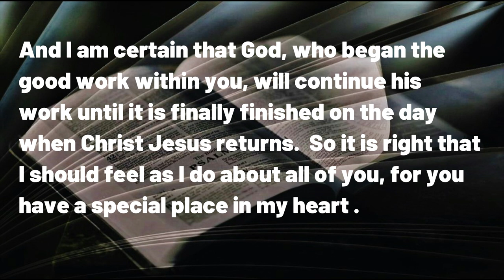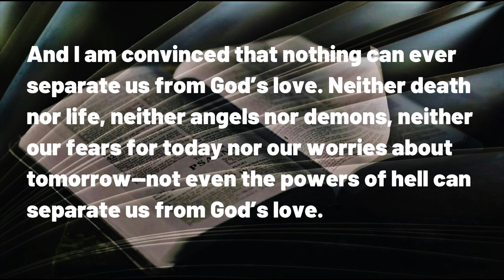062923 Searching for JOY Part 5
A DAILY DEVOTIONAL -- exactly four minutes & fifteen seconds of help for today's journey.